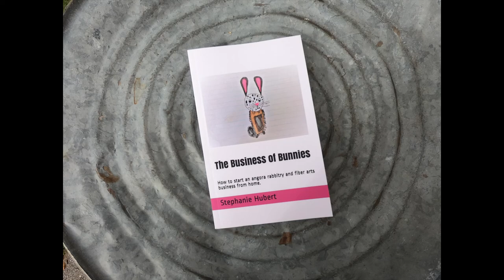The joy of spinning yarn by hand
This video is the process of hand carding, spinning, plying and using a niddy noddy to remove the 2 ply yarn. This yarn is spun on an Ashford Elizabeth 2 spinning wheel. It is a blend of 75% Gotland sheep wool and 25% angora rabbit wool. The yarn is approximately 1 ounce and a dk weight yarn. It will be washed and dried after completion.

Hand spinning yarn requires many skills. As the spinner continues practicing and creating yarn, the skills are deepened and the appreciation for the craft also grows. It is a journey for those willing to find what matters in life.

To order paperback copies of the Angora Rabbit Shearing Record

"How to Shear Your Rabbit. The Razzle Dazzle Shearing Method" BOOK

Stephanie believes everyone is seeking a life with purpose. Find what matters. Razzle Dazzle Rabbitry & Yarns LLC offers entertaining and informative angora rabbit videos for both new and experienced angora rabbit owners. Videos include tutorials, how to's, demonstrations, helpful hints, hacks, tips and tricks, examples of rabbit care, motivation to become a successful rabbitry owner and good vibes. Stephanie Hubert owned her first rabbit in 3rd grade and now owns her own line of Angora Rabbits. She is a member of the International Association of German Angora Rabbit Breeders (IAGARB) and enjoys all things angora.